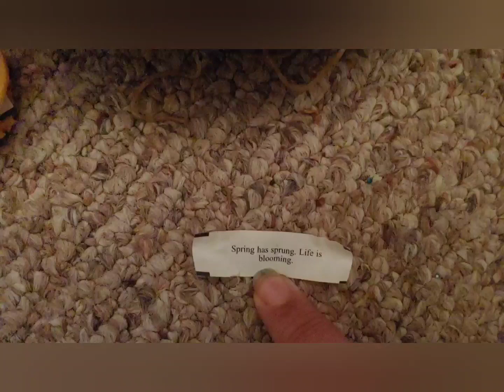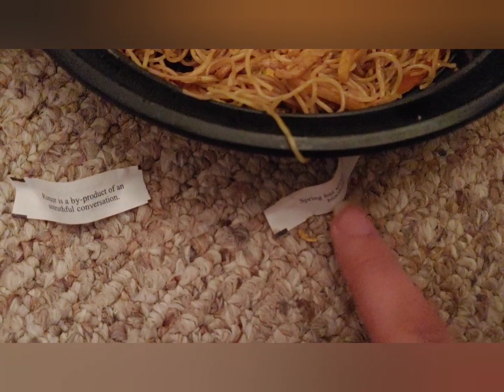My Dinner : Day 1983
December 9, at some point I heard about a new BTD6 update...but I also did other things today.